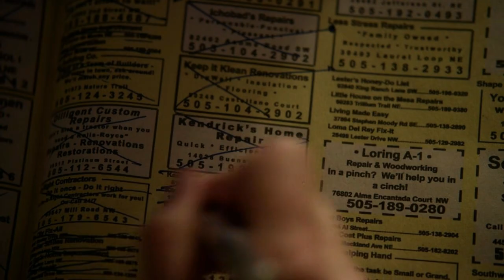Better Call Saul Season 3 Episode 4 Explained In Hindi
In this video I have explained Better Call Saul episode four of season three in Hindi in detail

Sabrosito
Jimmy calls in a favor from Mike. Meanwhile, new complications disrupt the Salamancas' business; and Chuck and Jimmy struggle to compromise.